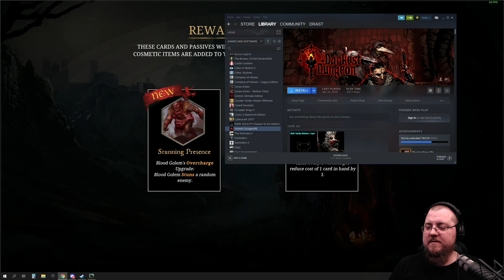Drast Plays Tainted Grail: Conquest - Episode 7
Drast Plays Tainted Grail: Conquest for the first time.